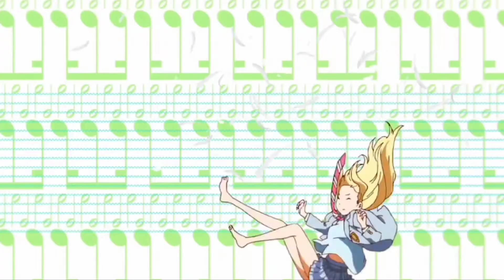The Rare Occasions - Notion (AMV)